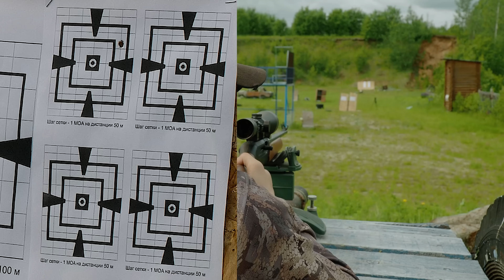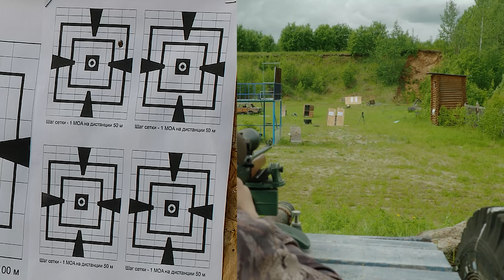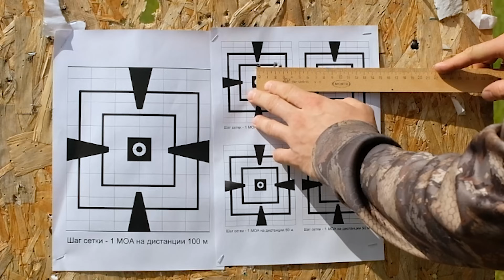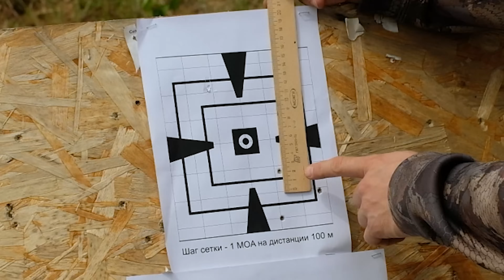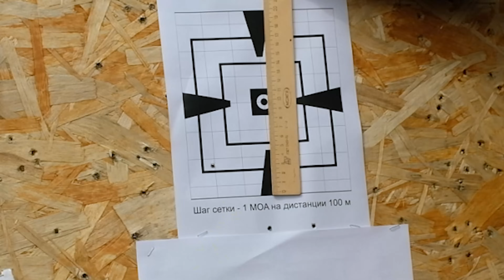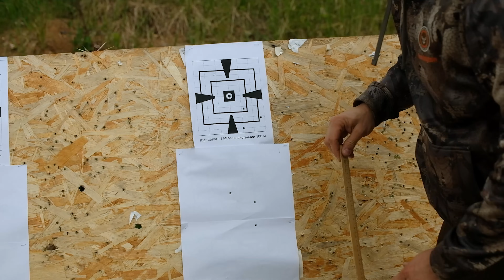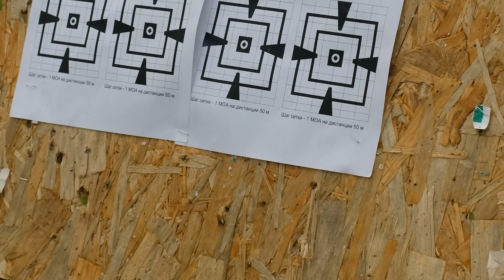БИТВА КАЛИБРОВ I ЧТО ВЫБРАТЬ 22lr или 22 wmr? I РЕАЛИСТИЧНЫЙ ТЕСТ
Какой калибр выбрать: 22lr или 22 wmr?

В этом выпуске мы взяли два почти одинаковых карабина: один производитель и модель, количество нарезов и длина ствола, одинаковый вес пули - 2,6 грамма, но калибры этих карабинов абсолютно разные. Мы решили сравнить калибры 22lr и 22 wmr.

22lr (long rifle) или калибр 5.6, который был разработан в 1887 году, и остается самым древним и самым востребованным калибром с кольцевым воспламенением. Длина гильзы 15,6 мм.

22 wmr (winchester magnum rimfire) был разработан в 1959 году и представлен на оружейной выставке. Калибр всем так понравился, что он до сих пор популярен. Самое интересное, что это единственный калибр, который был доведен до серийного производства в 20 веке. Все остальные калибры с кольцевым воспламенением были разработаны и пущены в производство еще в 19 веке. Длина гильзы 26,7 мм.

Также проверили экспансивность пуль. И в конце выпуска мы провели эксперимент – попробовали выстрелить из оружия под 22 wmr патроном 22lr. На случай, если подобная ситуация произошла на охоте, когда вы случайно забыли взять патроны 22 wmr, а есть только 22lr. Что из этого получилось, смотрите в этом выпуске!

Оставляйте комментарии и предложения по тестам. Ваше мнение нам очень важно.

Обязательно посмотрите:

ЧТО БУДЕТ ЕСЛИ СТРЕЛЯТЬ ПОД НАКЛОНОМ? НОВЫЕ ВИНТОВКИ RETAY ПОД КАЛИБР 22LR I ОБЗОР И ТЕСТ

Магазин "ОхотАктив"
Более 50 000 товаров с доставкой по России